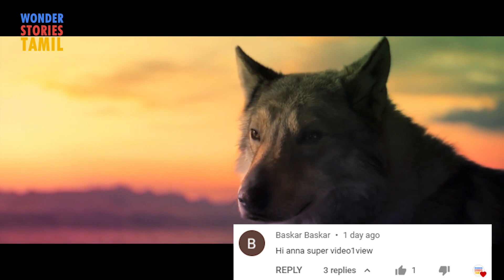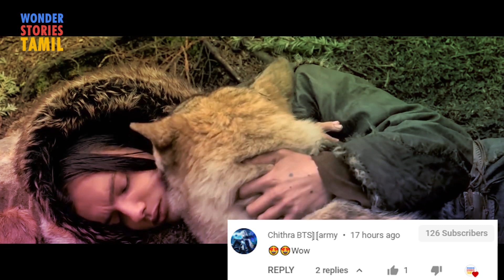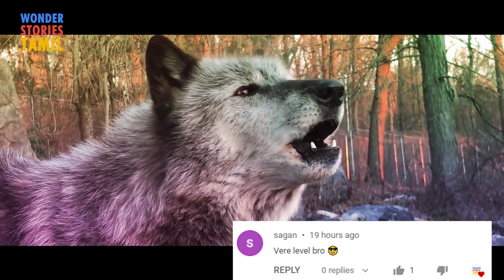தன்னை காப்பாத்தின இவருக்கு நாலு வருஷம் கழிச்சு அந்த ஓநாய் பண்ணத பாருங்க | Wolf Story | Wonder story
தன்னை காப்பாத்தின இவருக்கு நாலு வருஷம் கழிச்சு அந்த ஓநாய் பண்ணத பாருங்க | Wolf Story | WST

IF YOU WANT TO SEE OUR OTHER STORIES PLEASE VISIT :
@WonderStoriesTamil and @KudamilagaiEntertainment